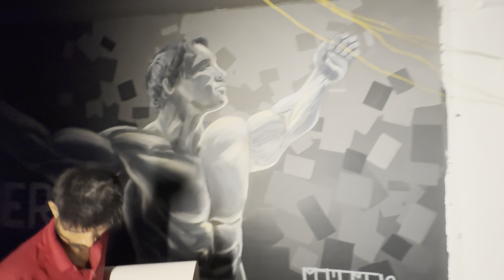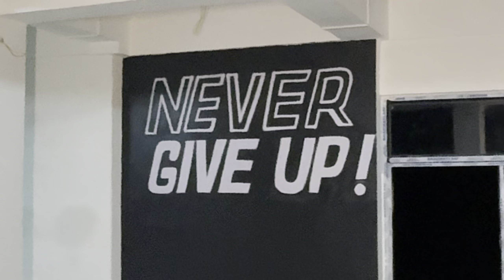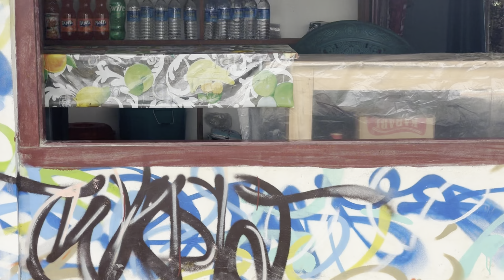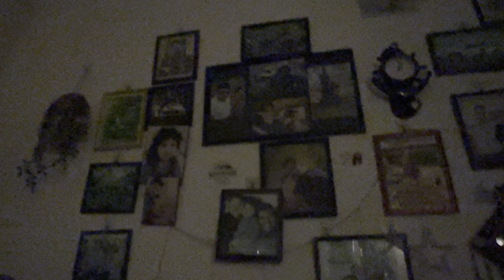Graffiti in the gym | life on the wheels| art |NeeimMahanta| art vlogs | assam